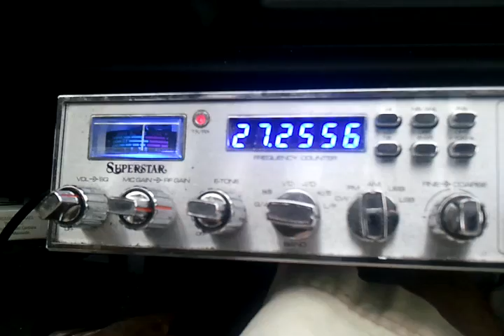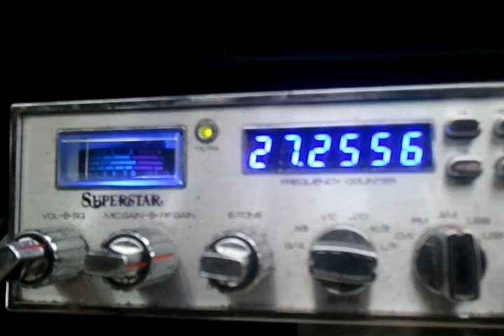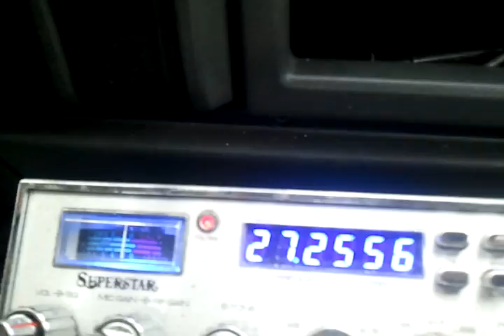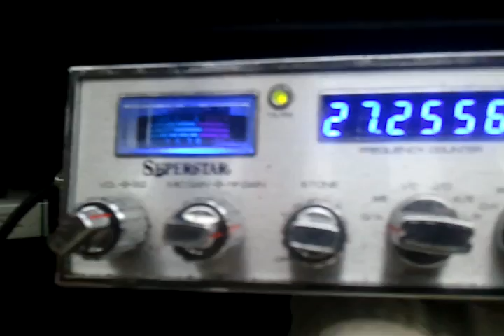Mobile Star Gun Beam Antenna 15 Miles Away! 👊👏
LOCAL - 999 - Mobile Using Star Gun Beam 15 Miles Away - 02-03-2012

This is my buddy Triple 9(999) right around 15 Miles from my receiving station and at the current time he had the Star Gun 5 Element Cross Beam on his Mobile.

Seemed to do good and sound good from that far away. From his reports he did better Shooting Skip.

I have it now and will be doing some test with it so I'll test every bit I can because I am still all a little weary about these Antennas. I just want to understand how the radiate and what there pattern is suppose to be.

All major Antenna Companies give Antenna Patterns in a physical form so us the viewers can view it. I haven't seen any from Star Gun Antennas yet. I hope to though.